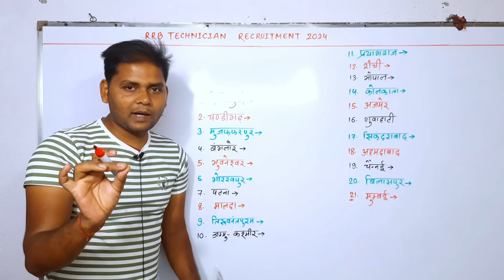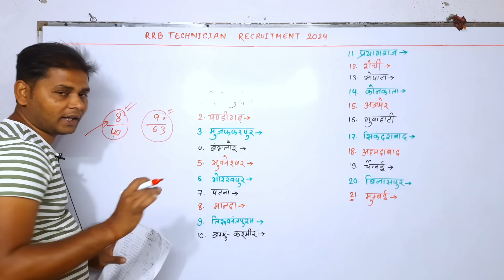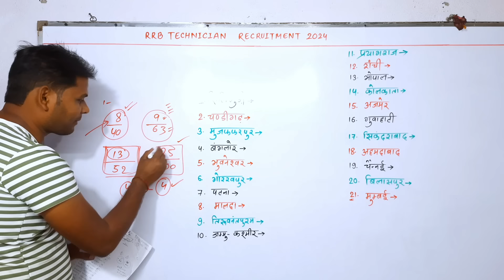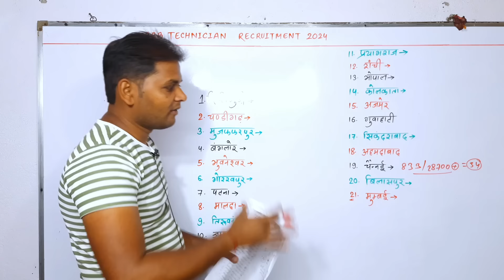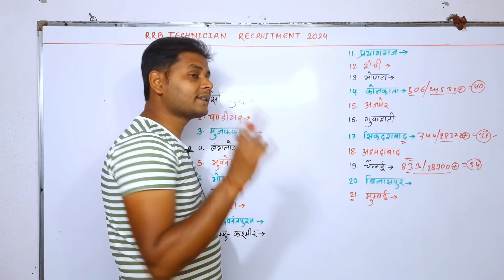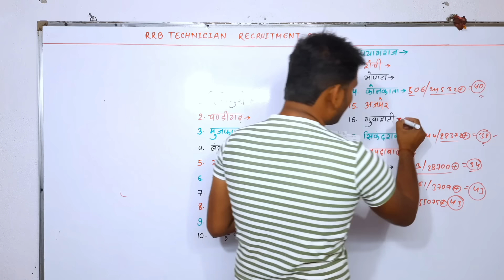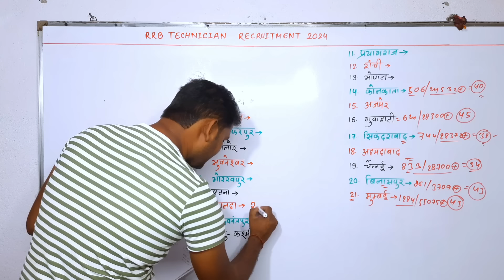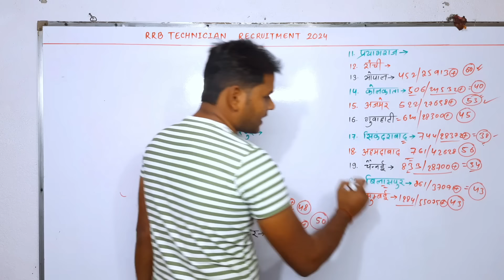Railway Technician Top 10 Safe Zone | Railway Technician Total Form Fillup 2024 Zone Wise